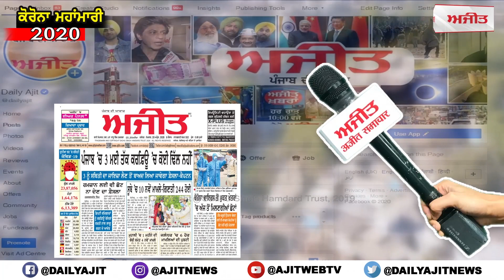ਵੰਦੇ ਭਾਰਤ ਮਿਸ਼ਨ ਤਹਿਤ ਇੰਗਲੈਂਡ ਤੇ ਓਮਾਨ ਤੋਂ ਪਰਤੇ ਭਾਰਤੀ